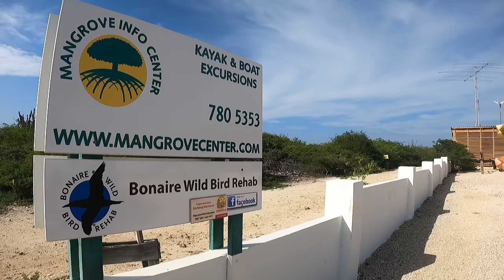Snorkelling, Ocean Kayak Mangroves, La Lac Bay, Bonaire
Absolute breathtaking - this one is super special experience on our mom daughter trips.  The life in the mangroves is remarkable, the fish abundant and it’s the nursery of our oceans to be enjoyed and revered! Snorkelling across the bay watching the countless turtles stream under the kayak was breathtaking - loved every moment! @lisalancastertravels

Follow our travel adventures:
Instagram:  I'm on Instagram as lisalancastr